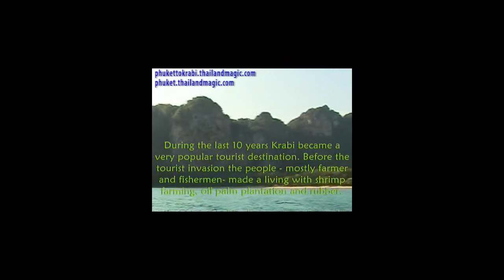railay beach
The limestone cliffs with the overhangs and the sandy beach underneath is fascinating, a real holiday paradise in Thailand.